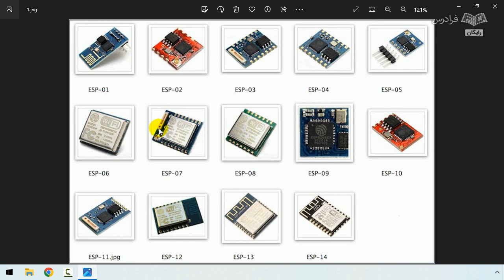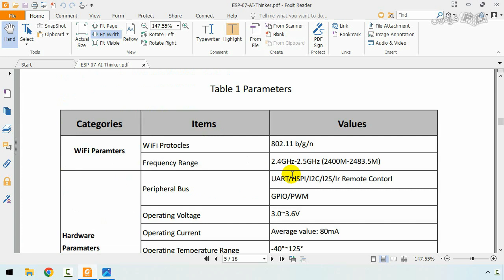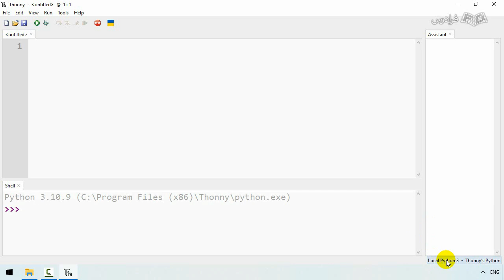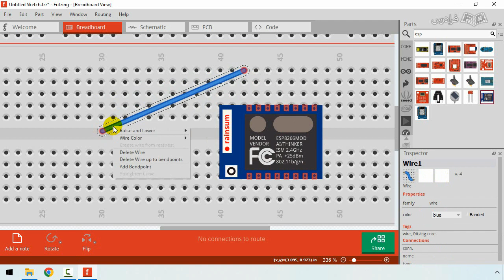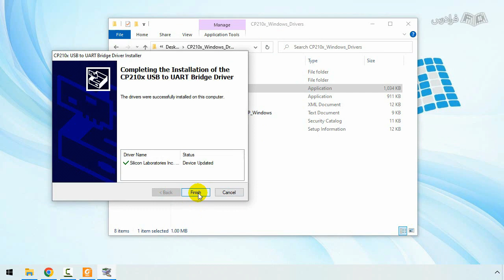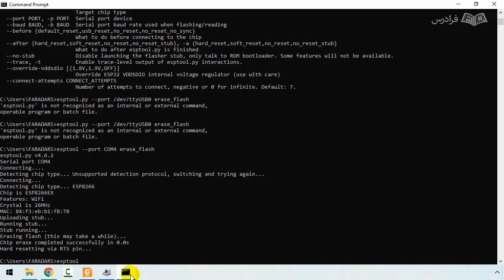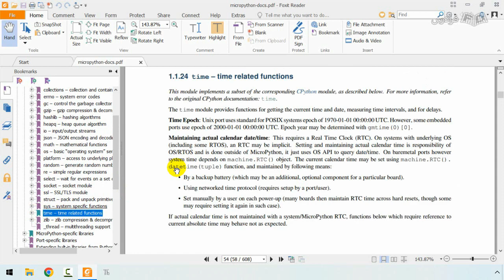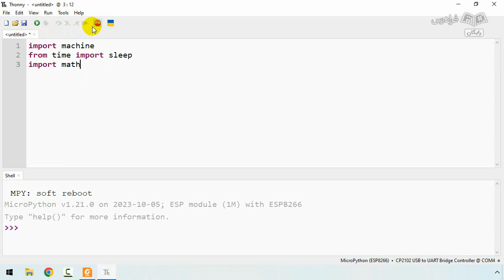آموزش برنامه‌ نویسی برد با با میکروپایتون - بردهای ESP8266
FaraDars: برای دسترسی به نسخه کامل‌تر «آموزش برنامه‌ نویسی برد با با میکروپایتون - بردهای ESP8266» و دانلود فایل‌های همراه آموزش روی لینک زیر کلیک کنید:

زمان‌بندی ویدئو:
0:00:00 درس ۱: آشنایی با بردهای ESP
0:03:53 درس ۲: معرفی برد ESP8266-07
0:10:49 درس ۳: نصب Python3 و Thonny
0:17:31 درس ۴: آشنایی با Fritzing
0:19:51 درس ۵: بررسی دیتاشیت و طراحی مدار شماتیک ماژول برای نصب Firmware
0:23:59 درس ۶: نصب Firmware
0:33:55 درس ۷: کتابخانه Machine و توابع مهم آن
0:37:27 درس ۸: اضافه کردن کتابخانه‌ها و کلاس‌ها

بردهای ESP8266 چیست؟

ESP8266، یک میکروکنترلر وای‌فای (Wi-Fi) بسیار کوچک و قدرتمند است که توسط شرکت Espressif Systems توسعه داده شده است. این ماژول، یک میکروکنترلر با توانایی اتصال به شبکه‌های بی‌سیم است و از پروتکل‌های Wi-Fi برای ارتباط با شبکه‌های بی‌سیم استفاده می‌کند.

میکروپایتون چیست؟

میکروپایتون (MicroPython)، یک نسخه کوچک و سبک از زبان برنامه‌نویسی Python است و به طور خاص برای میکروکنترلرها و سیستم‌هایی با منابع محدود، به کار می‌رود.

اهمیت یادگیری برنامه‌نویسی بردهای ESP8266 با میکروپایتون چیست؟

با پیشرفت چشم‌گیر IOT و با ورود هوش مصنوعی به دنیای الکترونیک و از طرفی، پیشرفت ابزارها و دستگاه‌هایی که از راه دور قابلیت فعال شدن، ارسال و دریافت داده‌ها را دارند، لزوم یادگیری برنامه‌نویسی بردهای ESP محسوس‌تر می‌شود. همچنین، وجود یک میکروکنترلر در دل این بردها باعث شده است تا بتوانیم با برنامه‌نویسی آن‌ها در طراحی مدارات الکترونیکی خود نیازی به میکروکنترلرهای دیگر نداشته باشیم. با یادگیری برنامه‌نویسی این بردها می‌توانیم پروژه‌های خود را در حوزه اینترنت اشیا نیز اجرا کنیم.

در این دوره آموزشی، ابتدا با معرفی و یادگیری انواع بردهای ESP و امکانات داخلی آن‌ها با استفاده از زبان میکروپایتون که یک زبان برنامه‌نویسی از دل پایتون برای میکروکنترلرها است، با انجام مثال‌ها و پروژهای مختلف، تمامی واحدهای برد ESP را یاد خواهیم گرفت و در انتها که توانستیم واحدهای برد ESP را برنامه‌نویسی و راه‌اندازی کنیم، با استفاده از قابلیت شبکه و وجود Wi-Fi برد ESP، پریفرال‌های آن را با استفاده از برنامه‌نویسی به صورت شبکه و از راه دور کنترل می‌کنیم تا پیش‌زمینه‌ای برای ورود به دنیای IOT داشته باشیم.